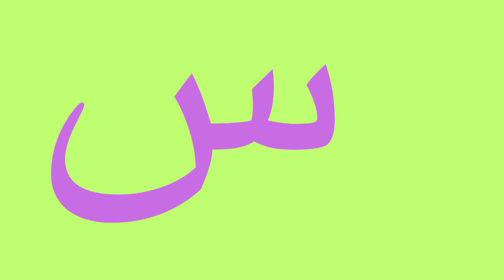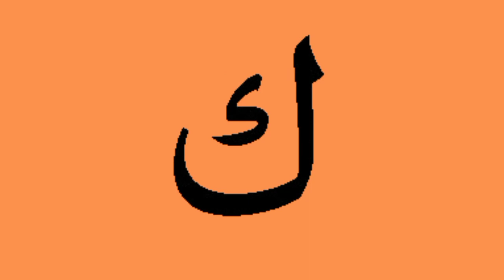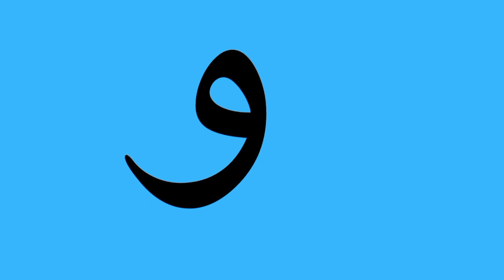Learn Arabic Alphabets Alif Ba Ta For Children Kidditube Arabic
ا ب ت ث ج ح خ د ذ ر ز س ش ص ض ط ظ ع غ ف ق ل م ن و ہ ء ی
quran sikhlo
new qiraat
behtarin qiraat
quran seekhe
yassarnal quran
online qayda
quraan sikhe
Arabic Alphabet
Noorani Qaida Alif Baa
Arabic beginners